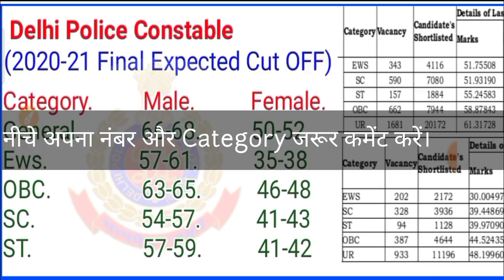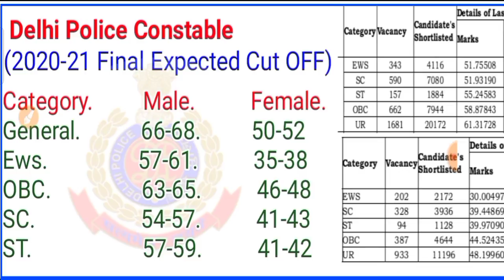Delhi Police Constable Final Cut OFF 2021 | महा विश्लेषण & लम्बे समय बाद/Delhi Police Final Cut OFF,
Delhi Police Constable Physical | अब तक का All Full Analysis | Delhi Police Final Cut OFF/Safe 2021,

                                                                   etc.Classes

Delhi Police pet test
Sarkari naukri Update
Sarkari job
Sarkari result
Sarkari result
Sarkari Naukri
government job